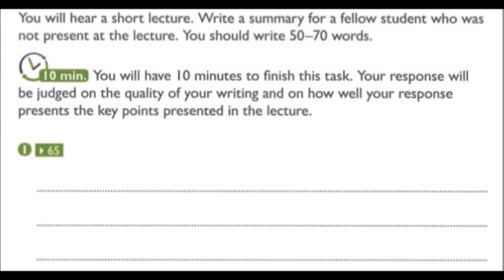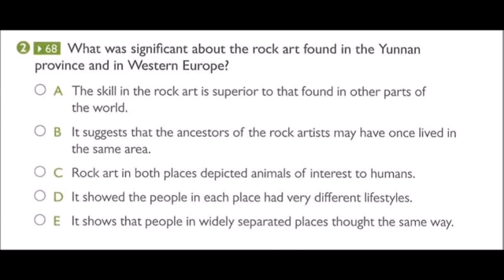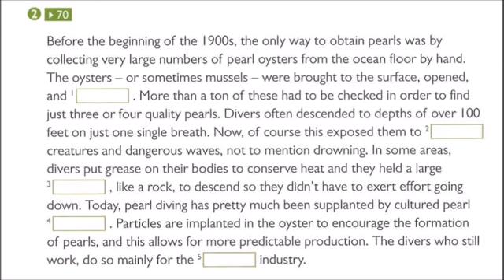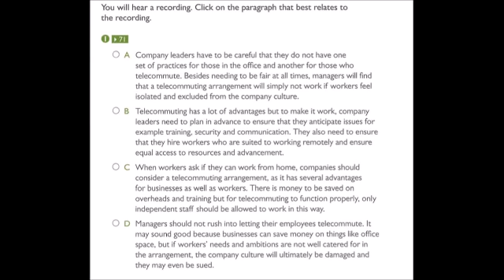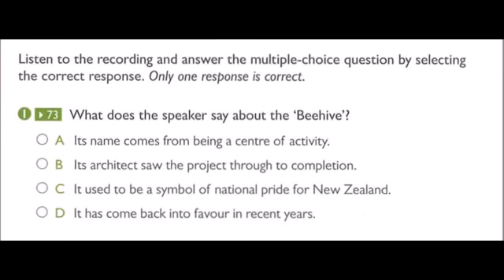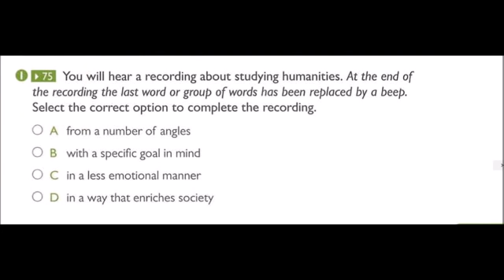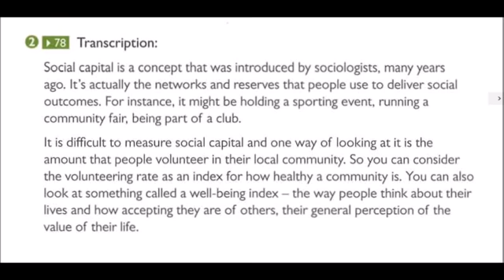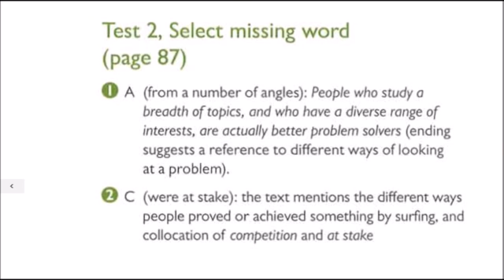PTE: Listening full practice test-2 for PTE exam | Pearson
PTE Academic Testbuilder (with Audio CD Pack)